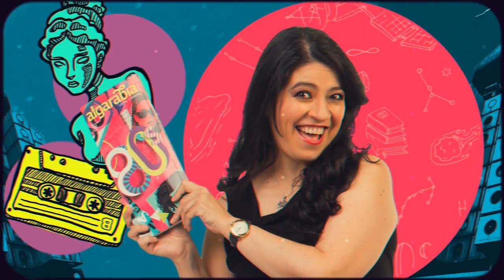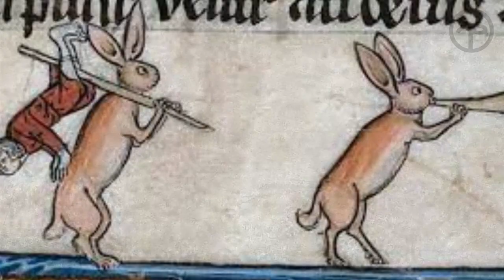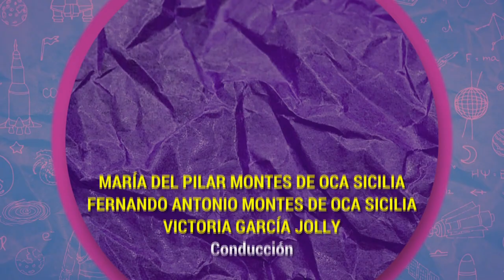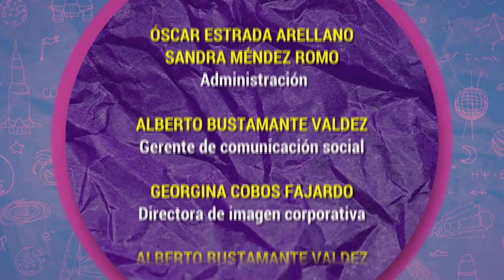Algarabía TV. Cineastas del lado oscuro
Hoy en Algarabía TV, Victoria García Jolly, María del Pilar Montes de Oca y Fernando Montes de Oca dedican el programa al lado oscuro del cine y a creadores como Lars von Trier, Alfred Hitchcock y Stanley Kubrick.

Sofía Trillo con el dato juvenil: Hula hula
Arturo Gallegos García con el dato científico: Rayos ultravioleta